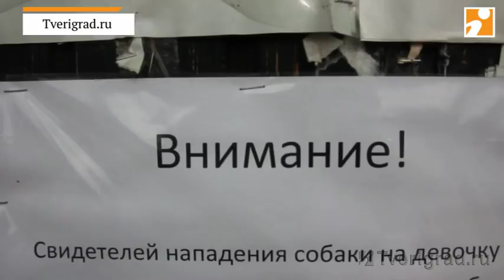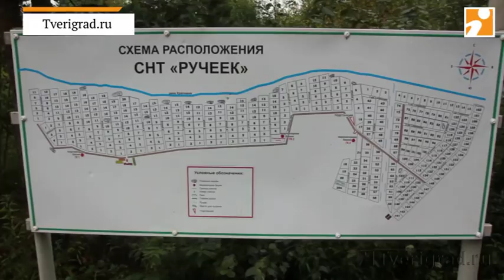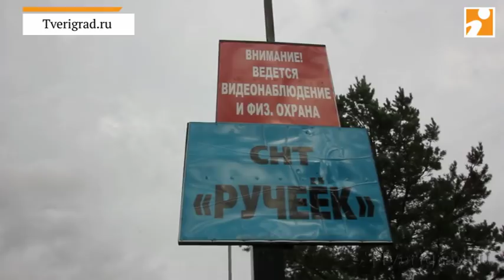Собака набросилась на 6-летнюю девочку в СНТ около Твери